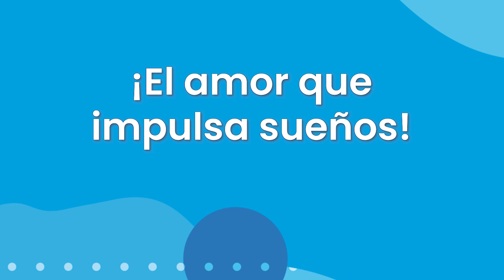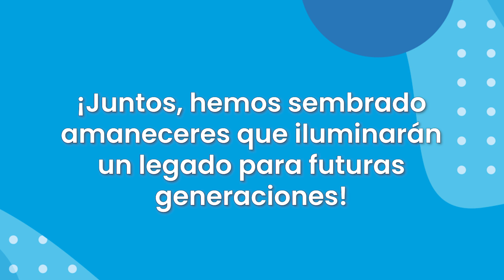¡El amor que impulsa sueños!